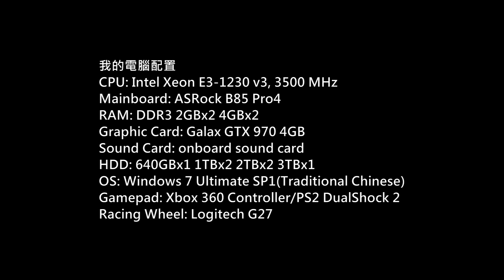Business Tour - Online Multiplayer Board Game Gameplay P.12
Game: Business Tour - Online Multiplayer Board Game
Platform: PC
Gamer: hkkane
Gameplay Date: 19 August 2017
Gameplay Part.12
Note: /